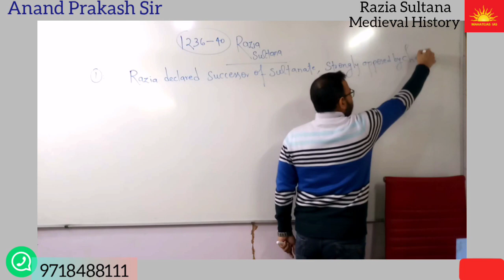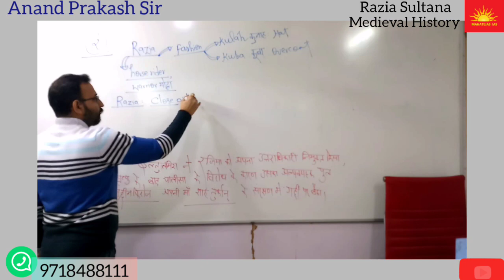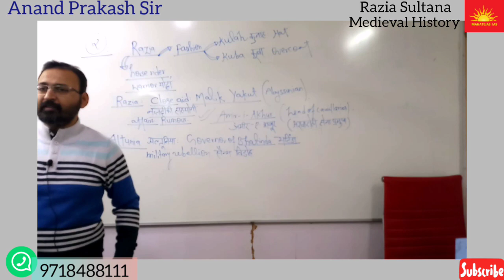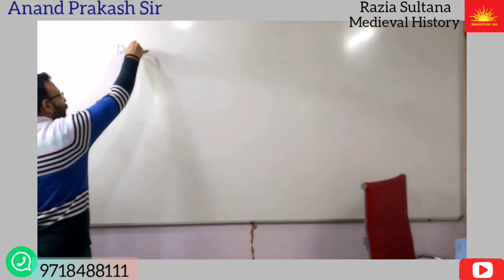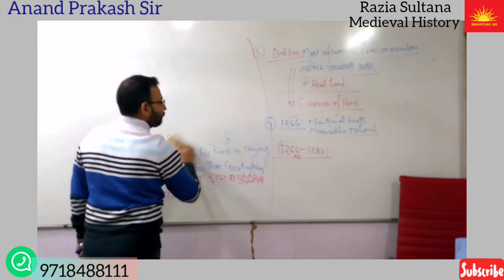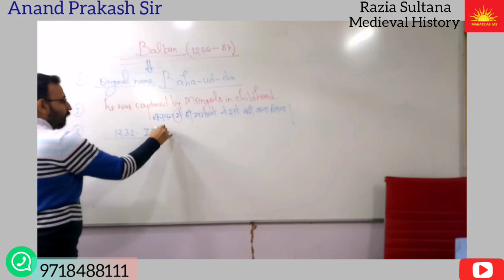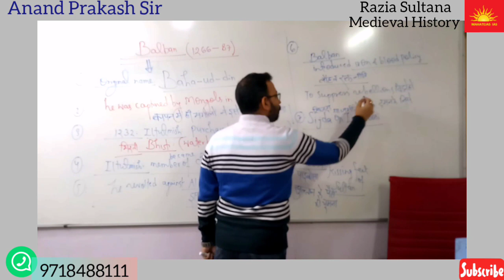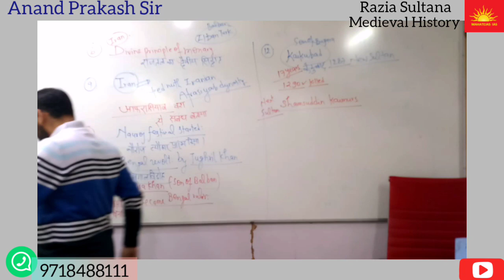Razia sultana, her successors,Rise of BALBAN and his successors, Medieval history IAS PRE/PCS/CDS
Video helps to understand what exactly happened after death of ILTUTMISH,to what extent her daughter RAZIA resolved challenges of rule, which  Circumstances led to rise of a strong sultan BALBAN & how its consolidation shattered after his death